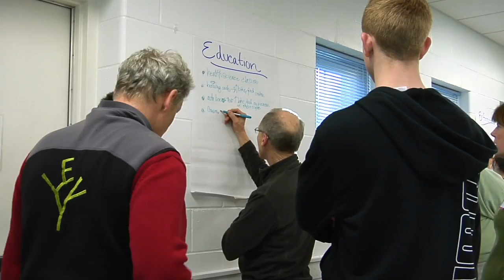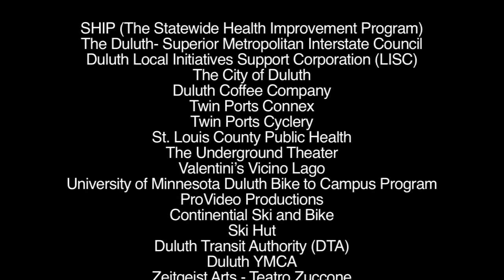Active Transportation Week in Duluth MN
The MIC, the MPO engaged in transportation planning for the Duluth-Superior metro area, took a big step forward (so to speak) in its annual Bike to Work Day activities by partnering with the Healthy Duluth Area Coalition on a week-long series of events in mid-May, 2013, focused on Active Transportation.

By promoting and encouraging active lifestyles and transportation choices, the message was simple - biking, taking the bus and walking has many benefits for the personal, environmental and economic health of our community.